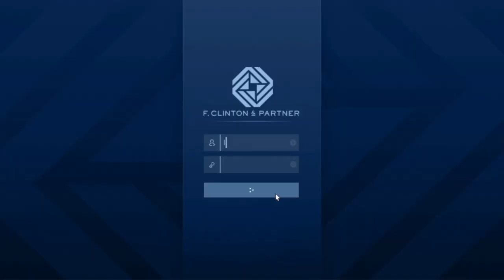Contractual Obligations Award | Partner of the Year Trophy on Your Desk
Complete 50 Security Contracts to win this award.